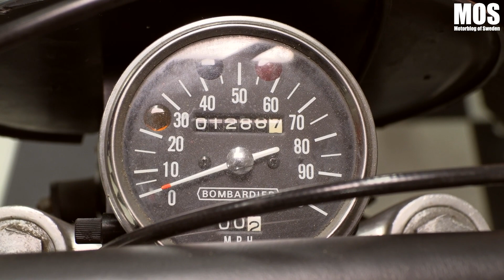Christers Mancave del 6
MOS fortsätter rundvandringen i Christer Karlssons Mancave och hans samling tvåhjuliga fordon. Han visar även upp spökbilen. Avslutningsvis så knyter vi säcken i bardelen på loftet.